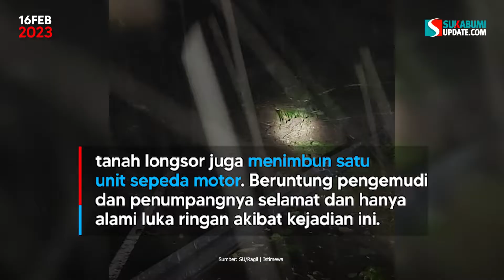Longsor di Tanjakan Cipeucang Ciemas Sukabumi, Timbun Pengendara Motor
Hujan deras sepanjang hari memicu longsor di ruas jalan raya Waluran-Mareleng-Palangpang Km Bdg 209+100, tepatnya di Tanjakan Cipeucang Desa Mekarsakti, Kecamatan Ciemas, Kabupaten Sukabumi, Rabu (15/2/2023), sekitar pukul 18.30 WIB.

Dari informasi yang dihimpun, selain menutup akses jalan dari dan menuju Geopark Ciletuh Pantai Palangpang Desa Ciwaru, tanah longsor juga menimbun satu unit sepeda motor. Beruntung pengemudi dan penumpangnya selamat dan hanya alami luka ringan akibat kejadian ini.

"Betul ada kejadian longsor, kami bersama Muspika, masih di TKP, karena material longsoran menutup jalan, sehingga tidak bisa dilewati kendaraan roda dua, maupun roda empat," kata Kepala Satuan Pelayanan Pemeliharaan Jalan dan Jembatan wilayah 4 PU Bina Marga Jawa Barat, Entis Sutisna kepada sukabumiupdate.com.

Entis menjelaskan material longsoran berupa batuan dan tanah dari tebing dengan ketinggian 20 meter. Longsoran menutupi akses ruas jalan provinsi sepanjang 25 meter.

“Adapun tinggi material longsoran 6 meter. Dari kejadian tersebut terdapat dua orang korban pengendara sepeda motor, yang sedang melintas dengan kondisi selamat (mengalami luka ringan) untuk sepeda motor jenis Honda Beat tertimbun longsoran, serta menyebabkan satu unit kendaraan roda empat mobil boks Nopol B 9982 SXS terjebak karena tersangkut kabel Telkom," ungkapnya.

Entis menambahkan, pihaknya bersama unsur Forkopimcam Ciemas, BPBD, dan P2BK setempat kini sedang melakukan evakuasi material dengan alat manual. Selain itu, pihaknya juga memasang rambu jalan dan mengatur lalu lintas disekitar lokasi dan turut membantu mengevakuasi korban dengan memberikan penanganan P3K.

Hingga pukul 21.30 WIB, kondisi jalan belum bisa dilalui oleh kendaraan roda dua dan roda empat. Pihak PU Bina Marga Provinsi Jawa Barat sedang mendatangkan alat berat berupa 1 unit Beko, 1 unit Wheel Loader , 2 unit Dump Truk untuk untuk memudahkan penanganan.